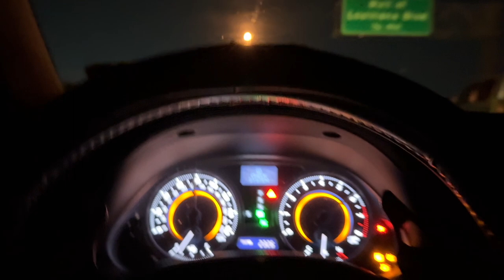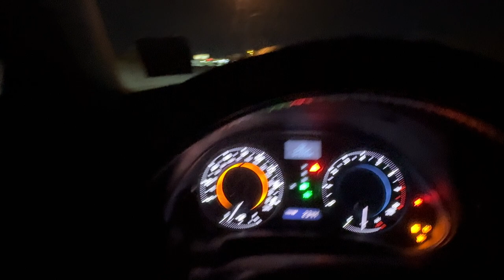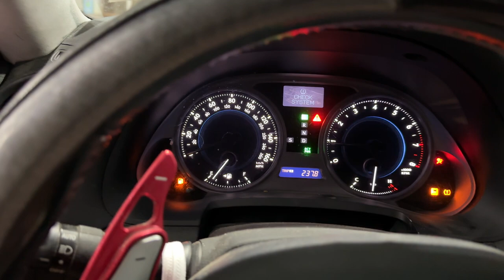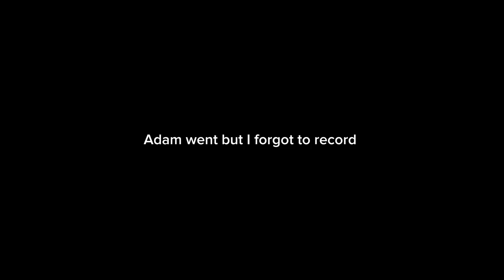LOUD Mustang Wanted Smoke [vlog]